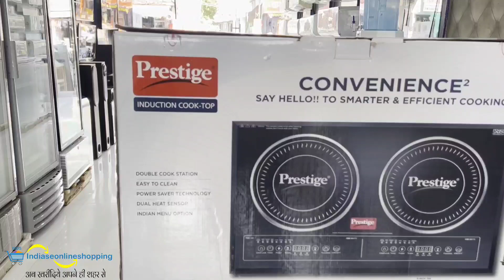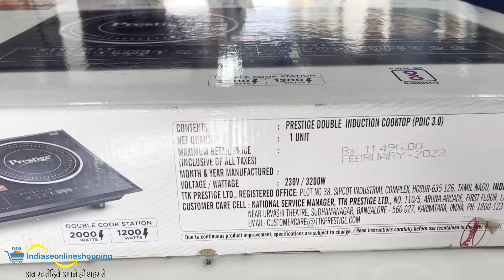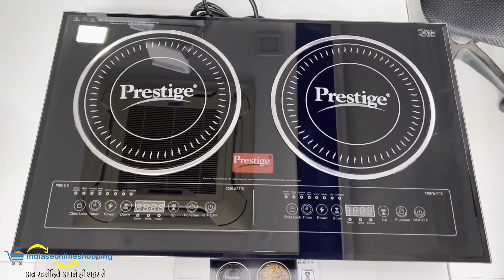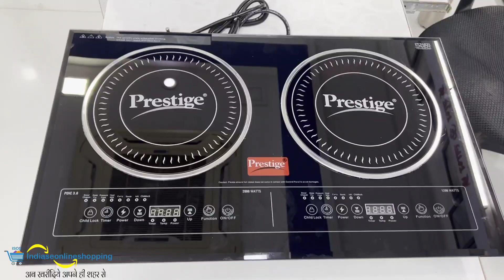Prestige Double Induction Cooktop PDIC 3.0 3200W unboxing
नमस्कार दोस्तों आज के इस वीडियो में मैंने आपको हमेशा कीतरह एक नए प्रॉडक्ट जो की prestige कम्पनी की तरफ़ से आता है जिसका मॉडल Double Induction Cooktop PDIC 3.0 3200W है जो की एक इंडक्शन चूल्हा है के बारे में बताया है
आशा करता हूँ वीडियो आपको पसंद आएगा

Link To Buy This Product From Our Website Indiaseonlineshopping